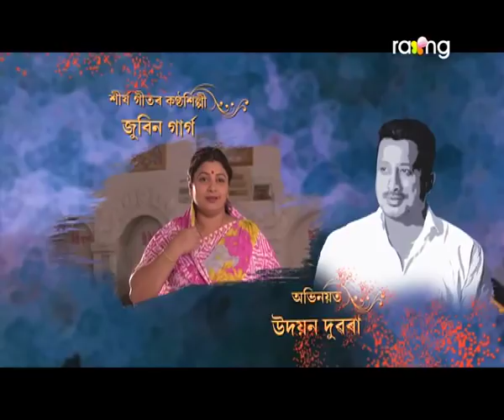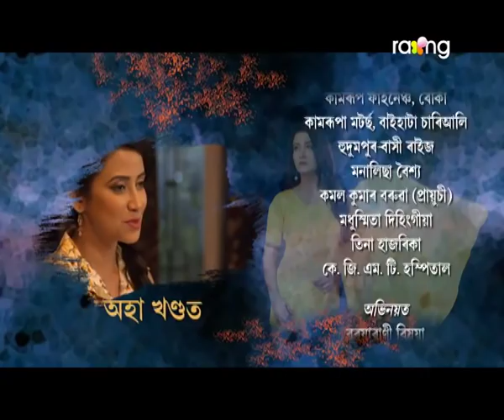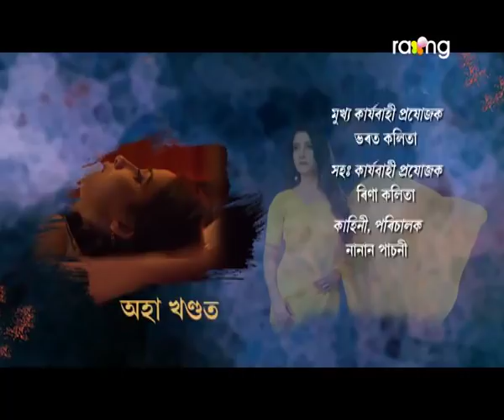Kanchan - কাঞ্চন | 22nd May 2019 | Full Episode | No 15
যাদৱে কাঞ্চন আৰু অধীৰৰ প্ৰেমক সমৰ্থন কৰিবনে?

Life is a journey filled with ups and downs. You can never expect, what's coming next. No matter how much you prepare yourself, or, the people around you, it always manages to surprise you in a most unusual way. The struggles that we face and how we deal with it, makes us who we are. The imperfection in us, makes us What we are. It's always the tough times when we learn more about ourselves, also, builds character.  Kanchan who is the main protagonist is a fighter, honest, courteous loving girl.  Niyor is another character who is an obedient son and another one is Adhir the youngest son in the family. It is a must watch serial.